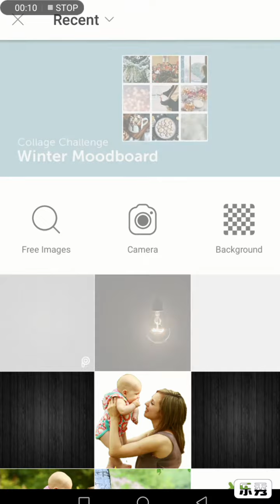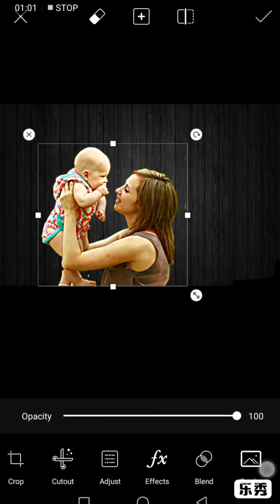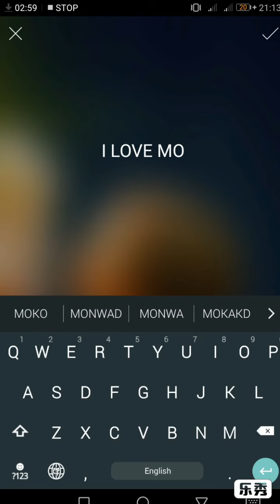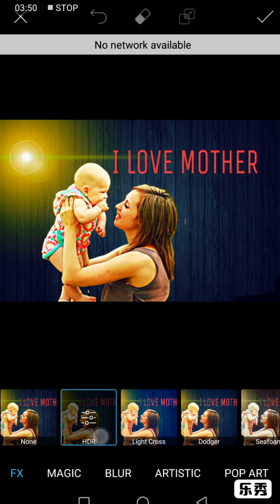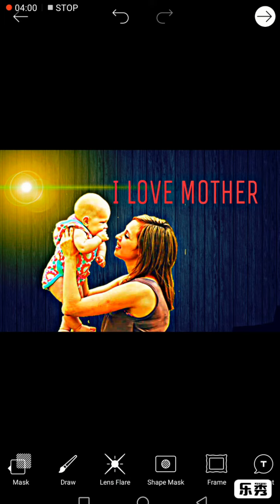Picsart editing background cheng.